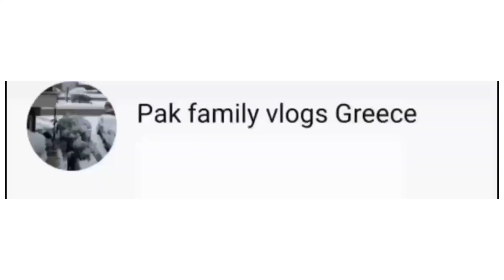long drive||roadtrip||Pak family vlogs greece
hi everyone !